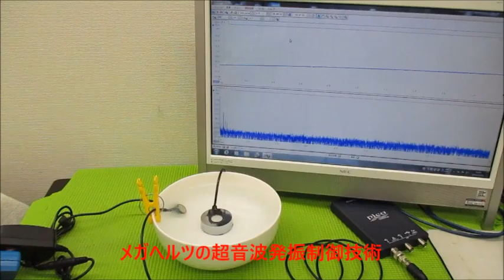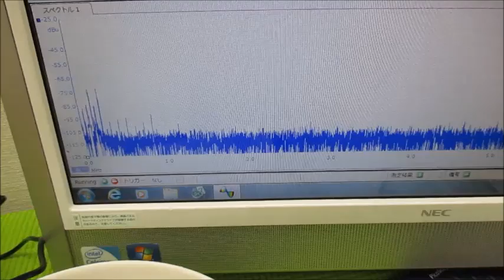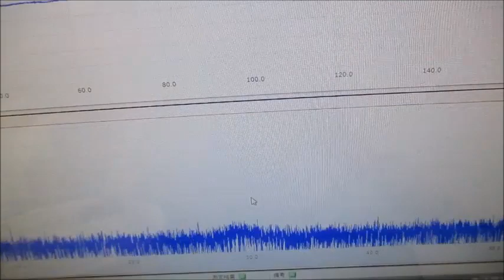新しい超音波制御技術（オリジナル超音波発振制御プローブ）